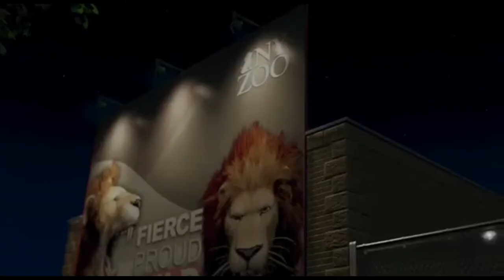Большое путешествие (The Wild, 2006) - Русский Трейлер (Отрывок)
Трейлер к мультфильму Большое путешествие (The Wild, 2006)

Львенка Райана разлучили с его отцом и из нью-йоркского зоопарка отправили на корабле в Африку. Его друзья по зверинцу — коала, крокодил, хамелеон, жираф и белка — решают помочь царю зверей найти сына и, сбежав из зоопарка, отправляются на поиски Райана…